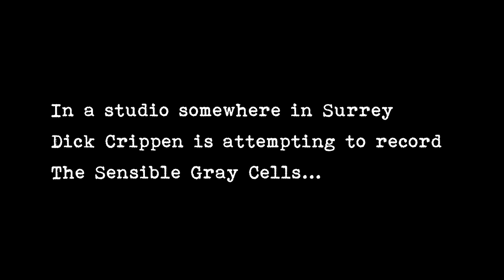The Sensible Gray Cells: It Swung More...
The Sensible Gray Cells in the studio, with producer Dick Crippen, discussing a take…